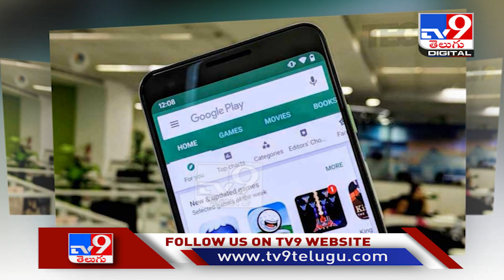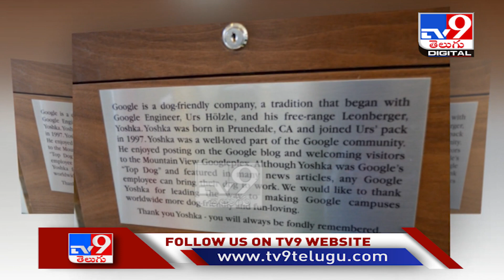Google కార్యాలయాల్లో పెంపుడు కుక్కలకు అధికారిక అనుమతి ఉంటుంది..- TV9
Credit: EntertainmentSpecial | Naveena/Producer | Benjamin/Editor